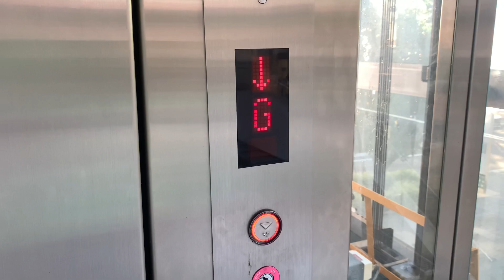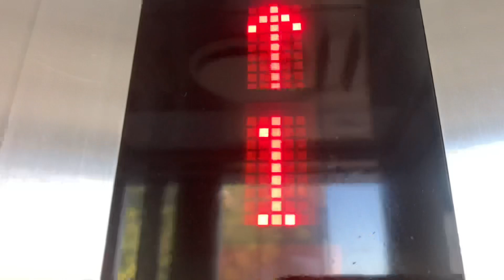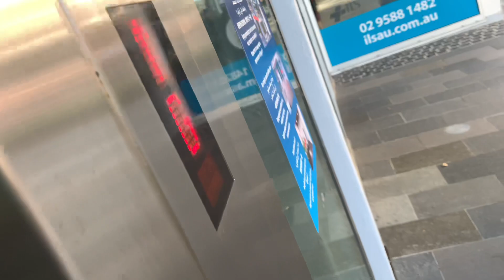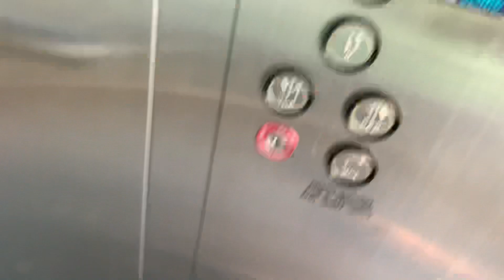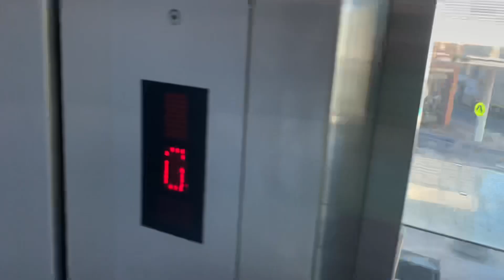Door trick: Brilliant Lifts MRL traction elevator